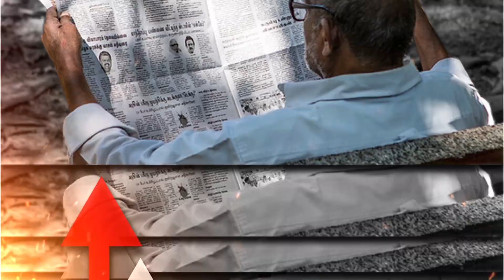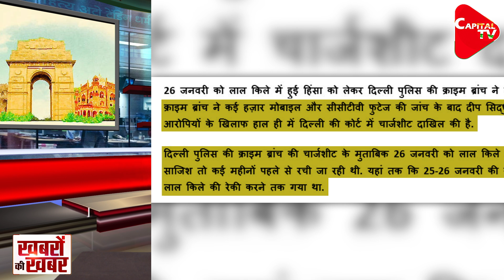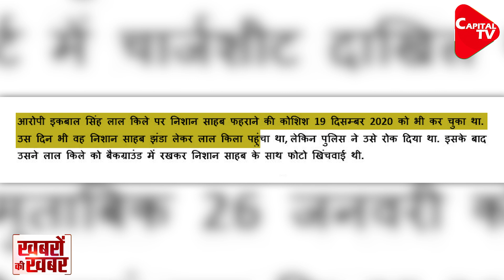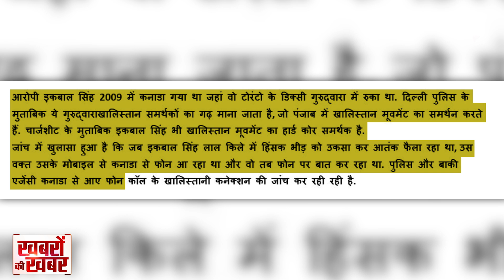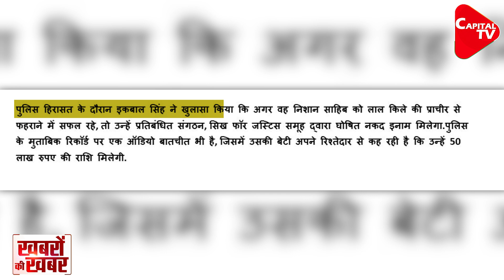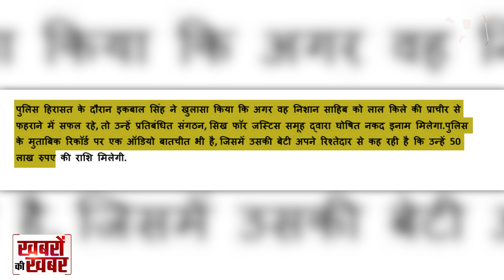IB Input: Khalistanis’ Have Infiltrated Farmers Protest | Dr. Manish Kumar | Capital TV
The Crime Branch of Delhi Police has made shocking revelations regarding the at Red Fort on 26 January. The Crime Branch, after examining several thousand mobile and CCTV footage, has recently filed a charge sheet in a Delhi court against a total of 17 accused arrested, including Deep Sidhu.